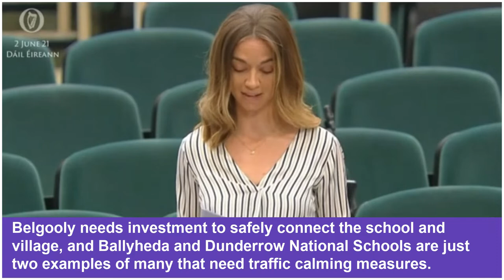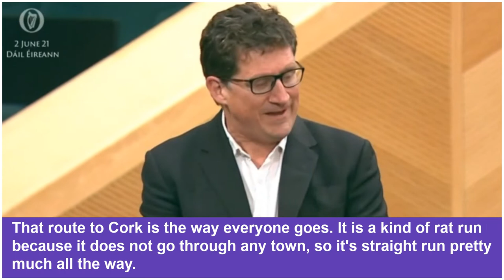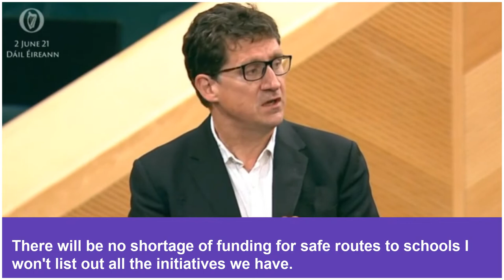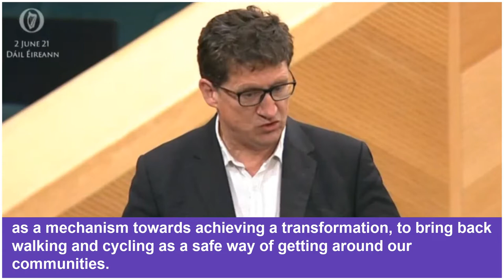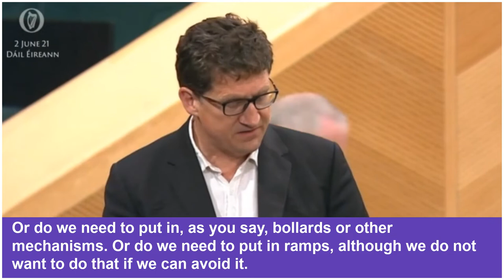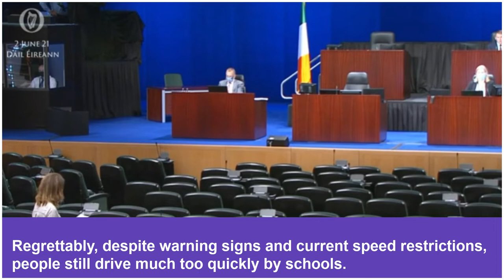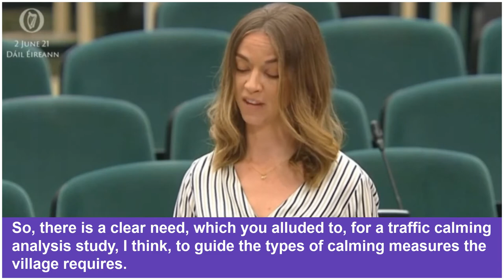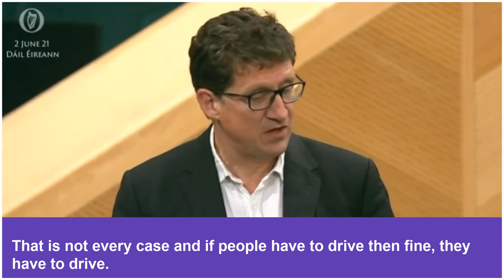Safe School Infrastructure for Keakill and other rural schools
One of the main findings in our consultation with 35 primary schools across Cork South West on the draft County Development Plan was that, when children live close to their school, they want to be able to walk or cycle there. But so many of them can't due to the state of our roads.
Two-thirds of students identified the need for safe crossings near their school and 9 out of 10 wanted cycle paths.
They told us they want to travel in with their friends and have a sense of independence. They pointed out the many health and environmental benefits of cycling and walking as opposed to travelling in a car. However, to make this possible, we need proper infrastructure that can ensure their safety.
While this is a matter for so many communities in Cork South West including Belgooly, Ballyheda and Dunderrow, my question today related to Kealkill near Bantry as the situation there is particularly treacherous.
To get to school in Kealkill, children (190 of them) need to cross the main street in the village. This main street also also happens to be the primary route between Beara, Bantry, and Sheep’s Head to Cork city. There are literally no traffic calming measures, no legible markings, no footpaths, no pedestrian crossing. Nothing! This is incredibly dangerous.
I asked the Minister to please ensure a safe route to school is provided to the children of Kealkill as soon as possible.